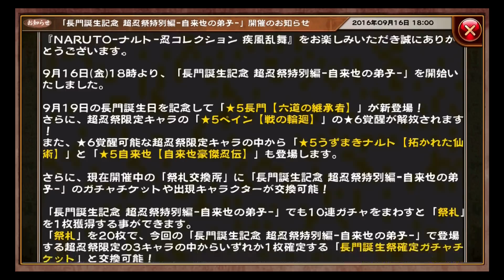【ナルコレ】超忍祭 特別編-自来也の弟子- 限定★5ペイン&新/星5長門狙いで20連ガチャを引いた結果は!?【NARUTO】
ナルト 忍コレクションで超忍祭 特別編-自来也の弟子-が開催されたのでさっそく２０連引いてみました！！
狙いは超忍祭限定の★５ペイン＆新★５の長門です！！
開催期間は２０１６年９月１６日１８：００～２０１６年９月２３日１７：５９までです。